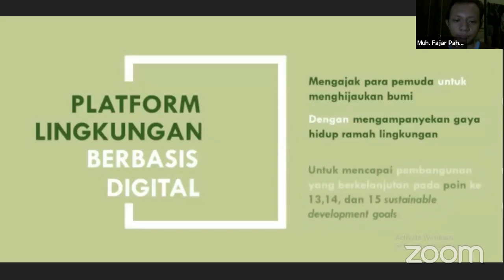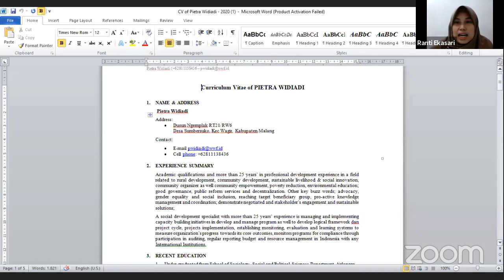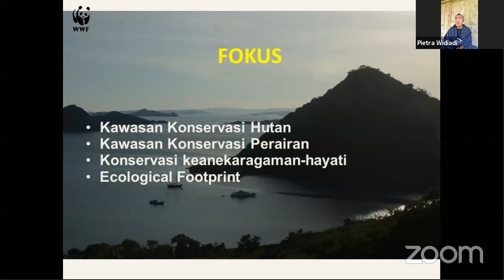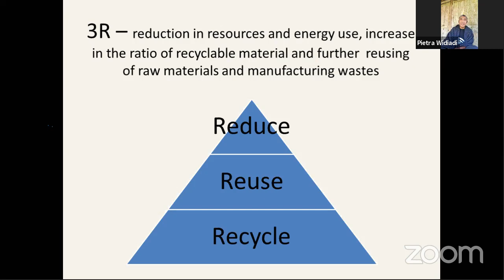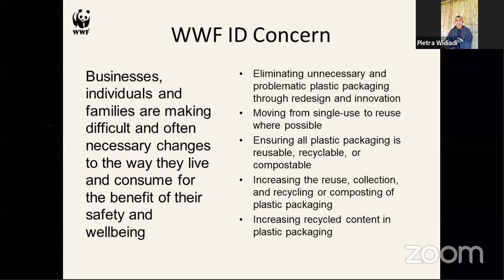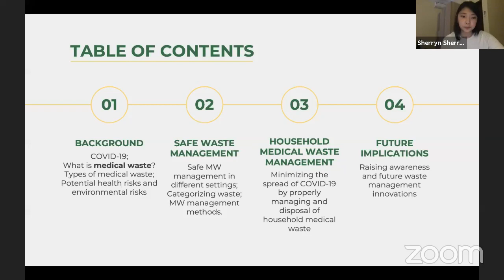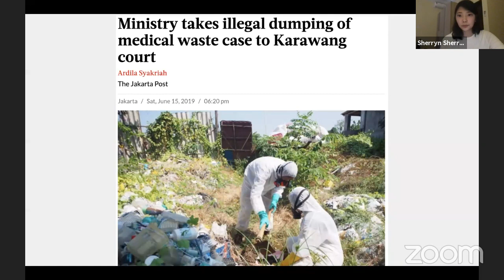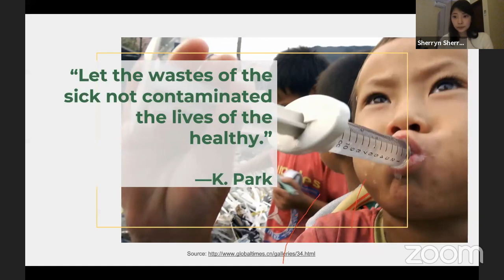Eco-Talk : Waste, Conservation, and Sustainability 1st Session